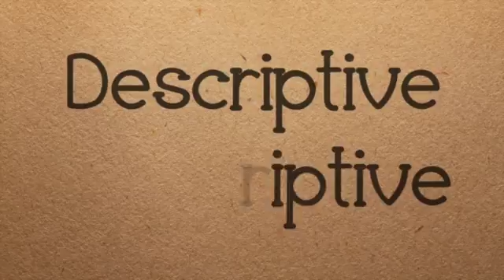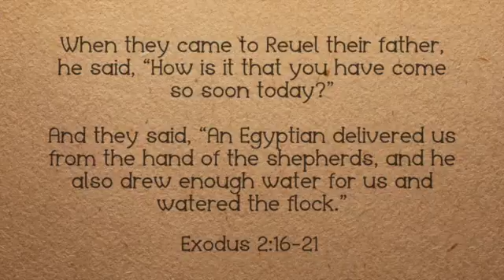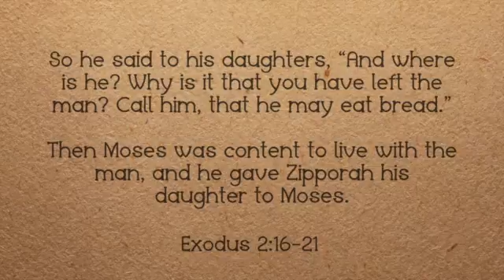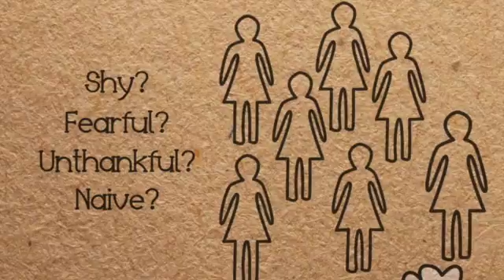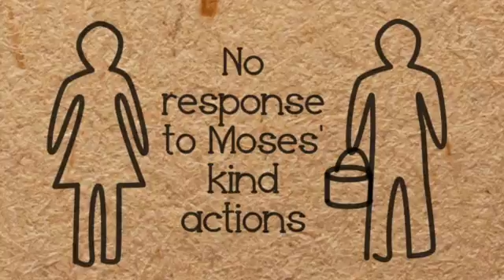Faith for a Mate - Trailer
Faith of a Mate - Trailer
This is a taster of a course that focuses on three women of the Bible, how they met their husbands and the lessons we can learn from them.